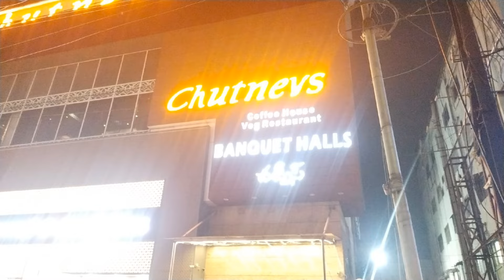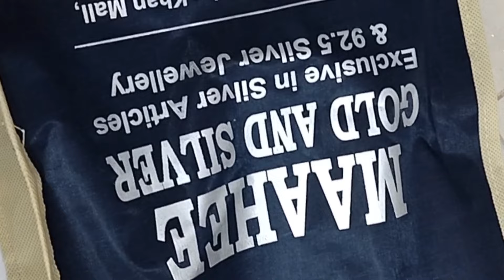31st December Vlog/New year celebrations/New Silver item/Raji My Sweet Home/Vlogs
31st December Vlog/New year celebrations/New Silver item/Raji My Sweet Home/Vlogs